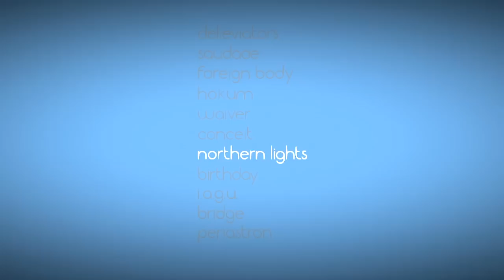Little Big Planet 2 - Velvet Audio - Northern Lights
Creator:
Velvet--Audio